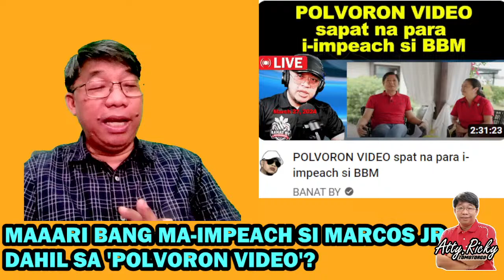MAAARI BANG MA-IMPEACH SI MARCOS JR. DAHIL SA 'POLVORON VIDEO'?